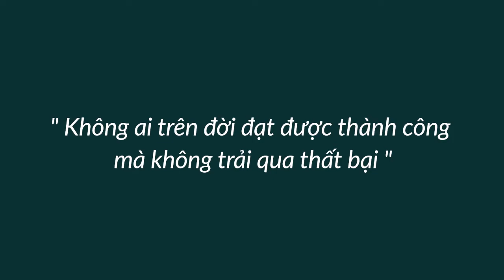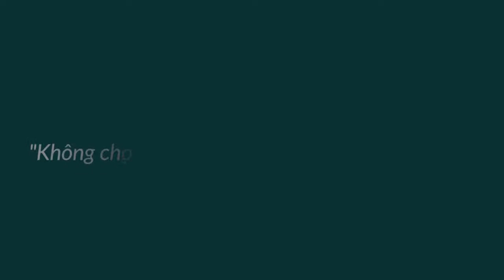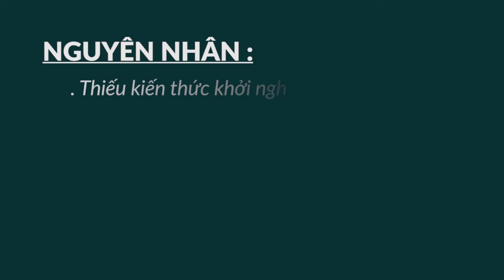Ra Khởi Nghiệp Mà Luôn Ỷ Lại - Bài 335